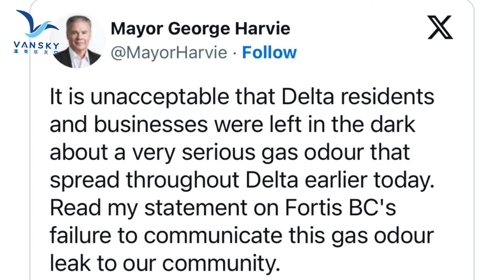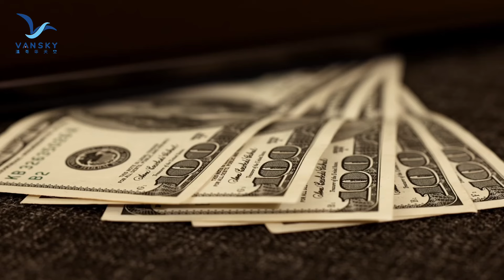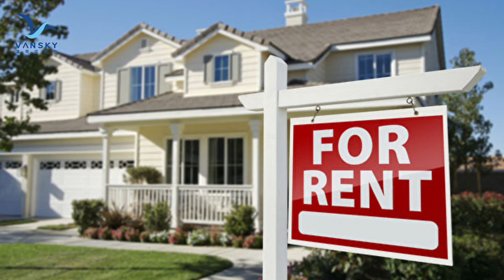大温降雪破纪录今日交通险情频发学校关闭!列治文昨晚漫天臭气！市长狠批迟报泄露事件！大温华裔房东驱租客惹火上身！RTB和法院各站一方#vansky